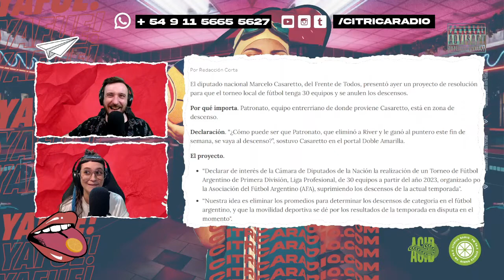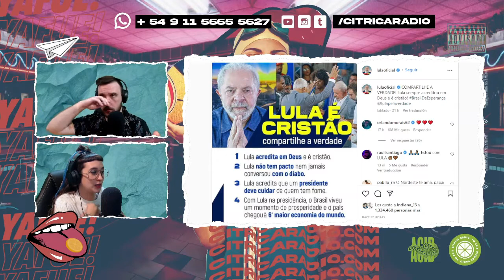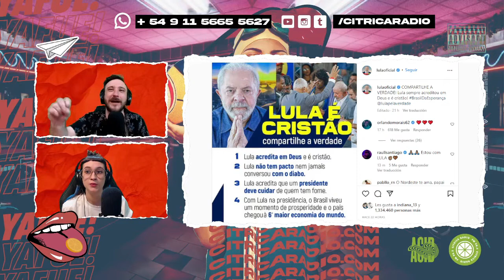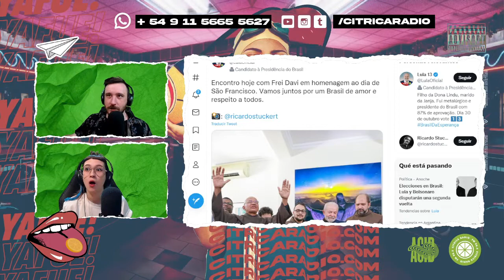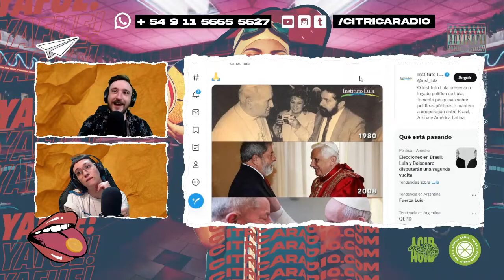BABY CONTRA MANES, LULA CONTRA EL DIABLO, LILITA EN LLAMAS Y EL DIPUTADO MENOS TERMO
En el resumen de hoy vemos cómo el debate en Brasil se fue para el lado de lo místico, vemos a Baby Etchecopar apretando a Manes a cara de perro, a Lilita diciendo que es la más capacitada y al diputado que tiene un proyecto de ley para que no descienda Patronato.